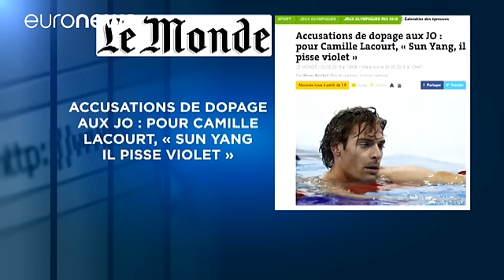Brezilya'da Rus sporculara tepki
Brezilya'da devam eden olimpiyat oyunlarında daha önce doping yaptığı ortaya çıkan Rus yüzücü Yulia Efimova'ya diğer sporcular tepki gösterdi.

Kadınlar 100 metrede Efimova'yı yenen Lilly King yarış sonrası yaptığı açıklamada 'temiz bir şekilde yarışarak da kazanılabileceğini herkese gösterdim' diyerek Efimova'ya üstü kapalı göndermede bulundu.

Lilly King'e ünlü Amerikalı yüzücü Michael Phelps de destek verdi.

Litvanyalı Ruta Meilutyte de Efimova'nın Brezilya'da olmaması gerektiğini savundu…